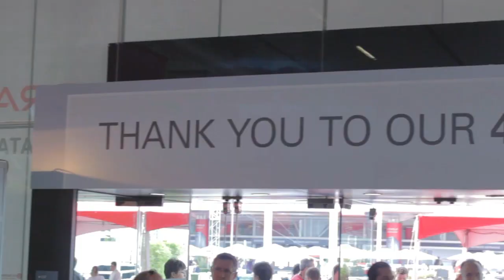Day 1 Wrap | Oracle OpenWorld 2014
Day 1 Wrap, Oracle OpenWorld 2014 with John Furrier and Jeff Frick

#*OOW14*
*CiscoUCS*